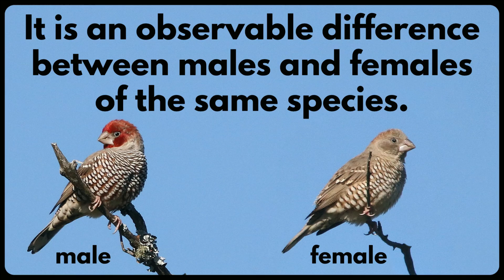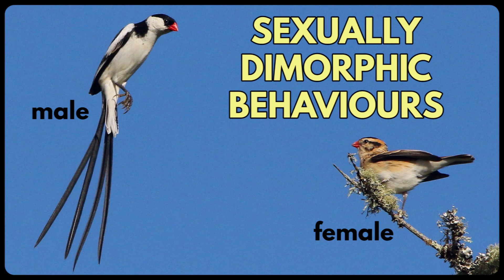What is SEXUAL DIMORPHISM in birds?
Ever wondered how to tell males from females in birds? Sometimes it is very obvious when the males are brightly coloured and the females very drab but there are other more subtle differences that you will learn about in this video. 🐦